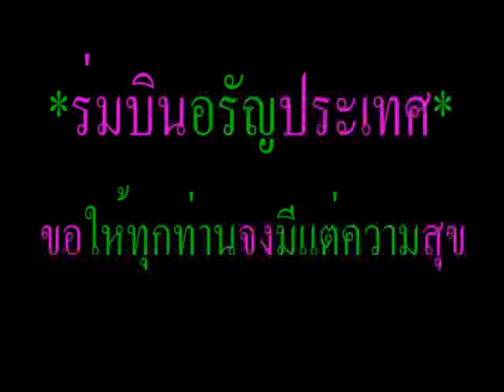ร่มบินอรัญประเทศ๑๒เม ย ๕๕เดี่ยวบอย